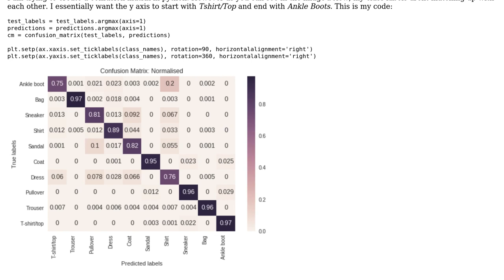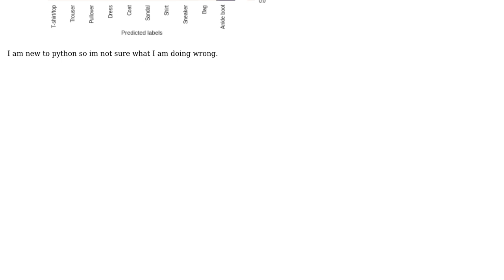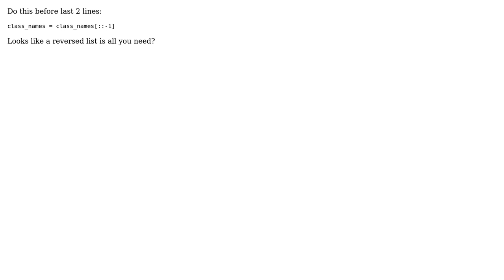Confusion matrix in python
With thanks & praise to God, and with thanks to the many people who have made this project possible! | Content (except music & images) licensed under CC BY-SA | Music | Images & others | With thanks to user roro user Rocky Li and the Stack Exchange Network Trademarks are property of their respective owners. You are responsible for your own actions.